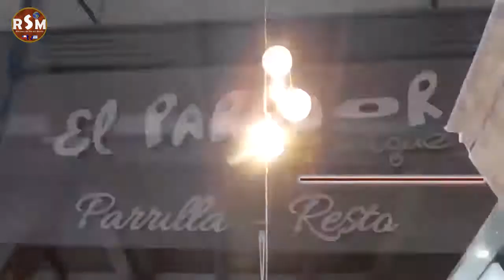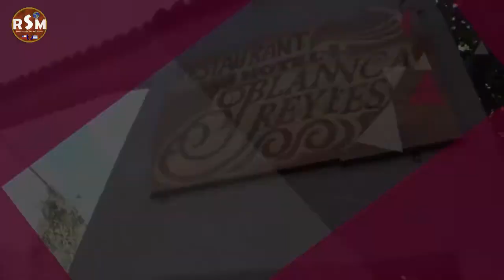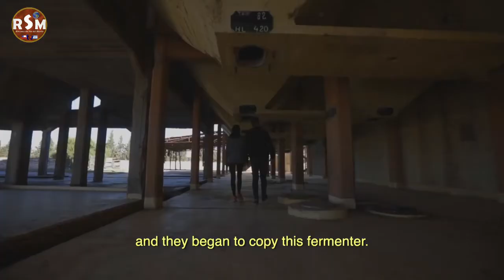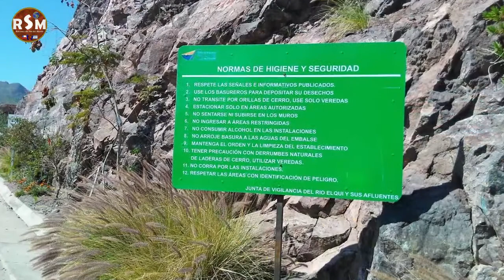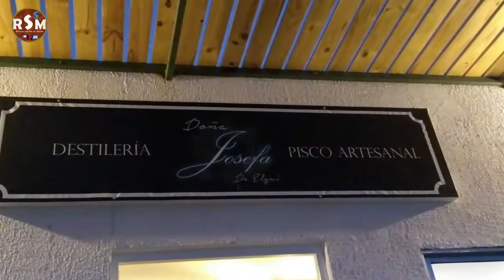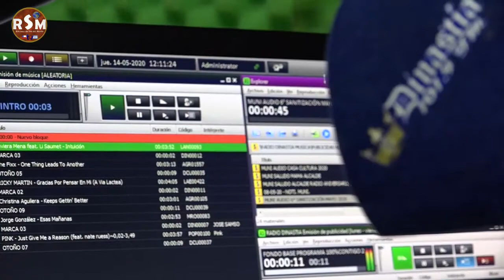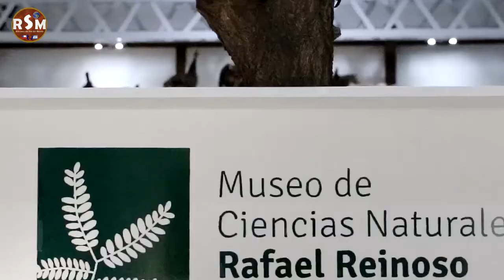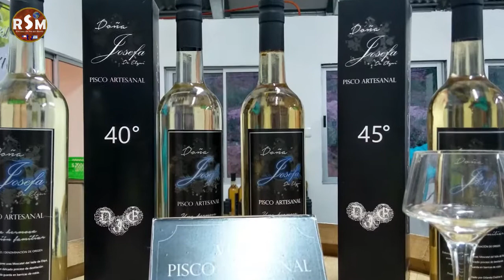Rincones del Sur del Mundo TV. Programa Nº98